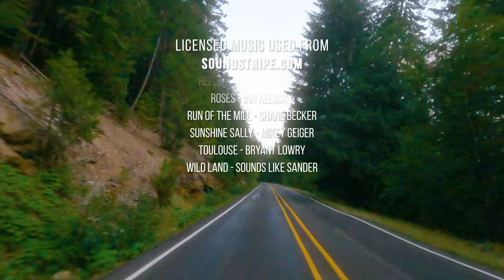Most Scenic Roads of USA, Mount Rainier 4K - Amazing Scenic Drive - Rear View, Part #2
The excellent quality of this amazing scenic drive will distract you from the routine, push out heavy thoughts and inspire you to a real trip through an amazing park in Washington state. Enjoy the rear view and most scenic roads of Mount Rainier in 4K UHD quality! Follow the sun and the serpentine road during a car ride in mount rainier park. Light music, and the views from the rear window of the car will definitely resonate in your soul!

Video from: MountRainierNationalPark, WA, USA
Video title: Mount Rainier Scenic Roads August 2021 Part 2 Rear View
Time of filming: August 2021
Video resolution
Equipment used: Go Pro 9
Video type
Executive producer: Roman Khomlyak, ProArtInc
Cinematographer: Roman Khomlyak
Editor and colorist: Tetyana Nesterenko
Supervising editor: Anatolii Pylypenko

The bright greenery of the majestic relic forest, the landscape mountain slopes that prop up the clouds, the smooth roadbed, and the consciousness overflowing with euphoria - that's what awaits you while watching this amazing scenic drive video.

As well as several benefits:
  - Create a great atmosphere anywhere by using this video as a screensaver for your 4K TVs.
  - Play sports or just relax with the stunning backdrop of the famous Mount Rainier National Park.
  - Travel virtually on the roads of Washington state without spending any money, time, or effort.

Watch amazing scenic drive videos from all over the world

See the beauty of our planet from the car window, drive virtually and have fun!

All the music used in the video is licensed through